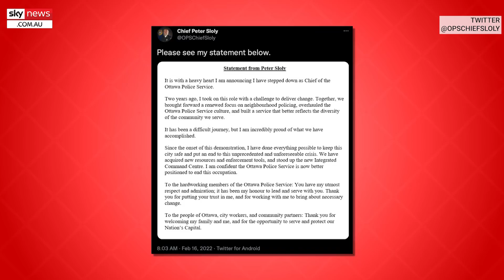Justin Trudeau exercises the freedom to make Canada more like China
Two politicians stand out as potential inspirations to Canadian Prime Minister Justin Trudeau, who is now dealing with a growing national crisis of protests and serious supply shortages.

First is his own father – no, not Fidel Castro, as some rumours suggest – but former PM Pierre Trudeau, who also invoked emergency powers in 1970 to deal with a serious terrorist threat.

Trudeau senior was dealing with a gang of kidnappers and killers, but he emphasised that the freedom of all Canadians remained paramount.

The other is Xi Jinping, leader of a government not known for its gentle response to the sort of mild dissent currently being expressed on the streets of Ottawa.

Which leader is Justin emulating more?